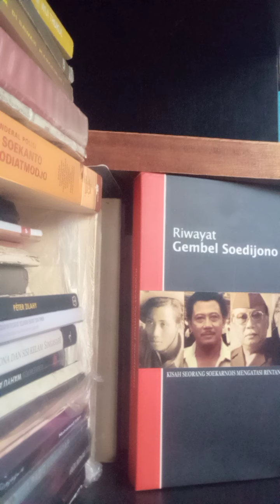Di Jalan Bersimpang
ini merupakan Lagu Puisi dari Jalan Bersimpang.. terdapat juga dalam antologi puisi *Kota Ini Ada Di Tubuhmu*

Kabut menggantikan duka

Burung burung men-ciap enggan terbang

Bersamaan lampu-lampu jalan yang mati

Seorang ibu tua memanggul hidupnya

Kamu belum datang juga

Yeah! Kupukul kau besi tua

Hilangkan sunyi mencekam: menanti

Bangunkan aku dari duka

Kamu masih tanya: Ada?

Ketika kamu tiba

Tak ada cakap

Pun bila kita ke kiri atau ke kanan

Sepertinya kita berjalan lurus?

Kabut menggantikan duka

Bening empun pagi: air mata kita

Tak lagi ada tanya, duka dan cakap

Seperti permadani parsi jalan membentang

Pada kamu.Pada aku

Hari ini